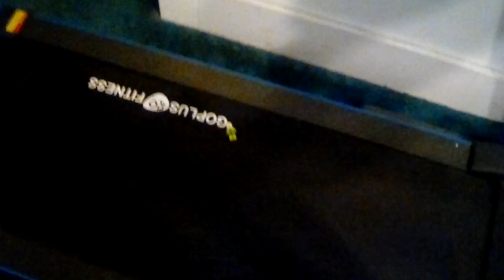The Global Pack Stunt Team: Arm-Wrestling Contest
But not just against anyone but against Rouge from The X-Men.